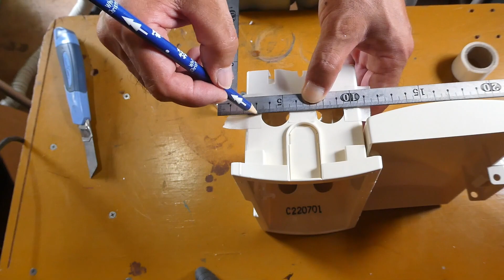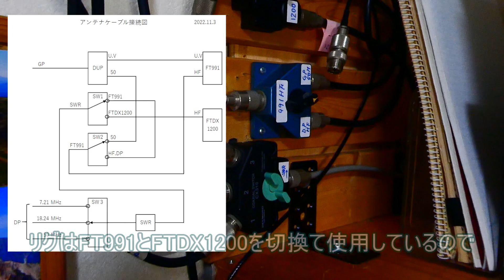【アマチュア無線】同軸ケーブル中継BOX製作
アンテナ調整等で、部屋に引き込んだケーブルの取り外しが
面倒なので中継ボックスを製作してみました。
中継コネクターでもよかったんですけどね。(笑)
プラボックス
同軸コネクター